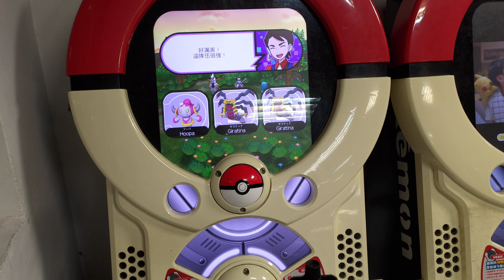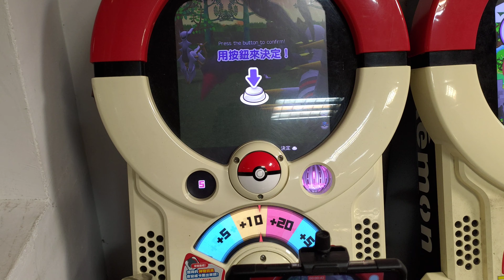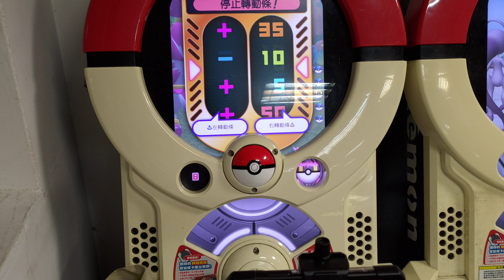[Pokemon Tratta Best Selection 01] 第1013集 飆淚的果然翁 2020年9月12日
※：本頻道為純遊戲畫面轉播實況，將作為歷史資料庫隨時調閱使用，並非生活紀錄性質，※：FB粉絲團還有IG跟twitter通通都沒有，抽獎從未亦永不會辦，敬各玩家版友們知悉。